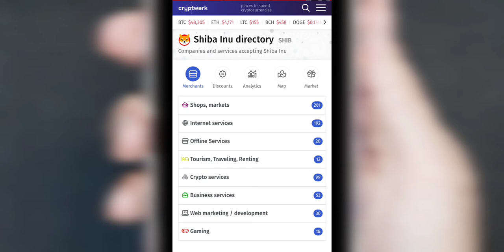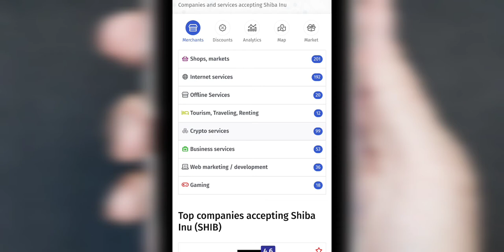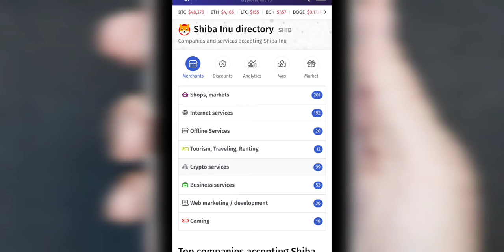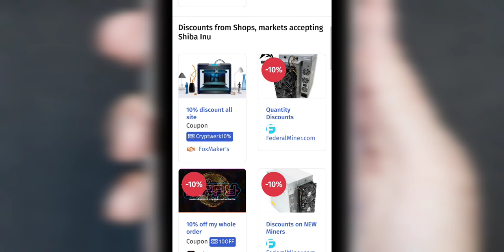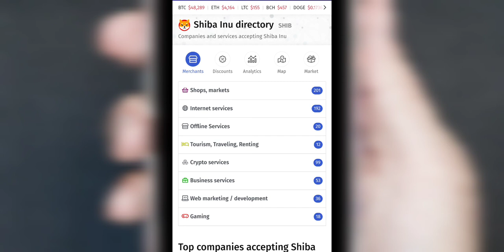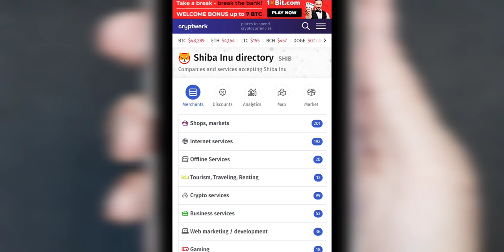Lista Companies and services accepting Shiba Inu ↗️🚀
Top companies accepting Shiba Inu (SHIB)